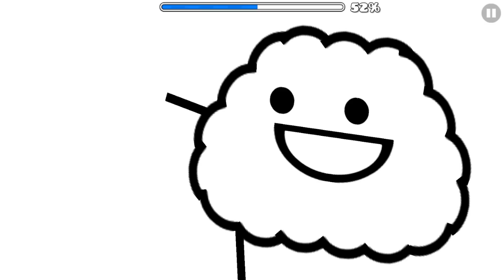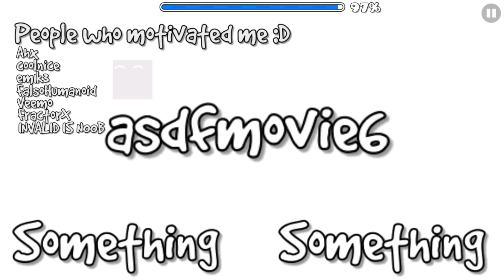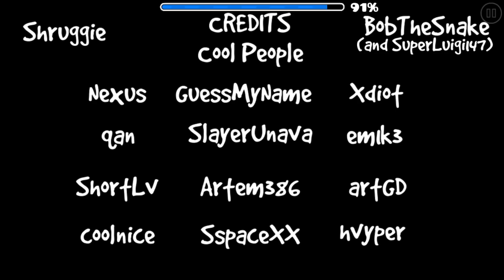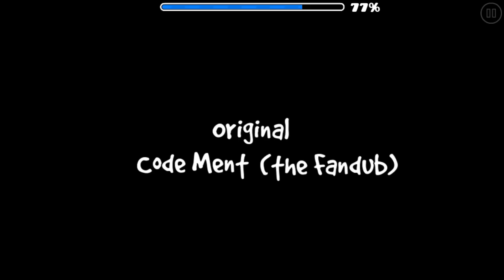GEOMETRY DASH 2.2 ALL ANIMATION LEVELS (Something)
All 2.2 Animation Levels By Something in 2.2 Fan made
Gorgeous Works Something

Level List

Synchromates
asdfmovie4
asdfmovie3
asdfmovie2
asdfmovie
Aozora no Rhapsody
UMARU Opening
Fight the Power
vvm
Cube and Soup
OSU